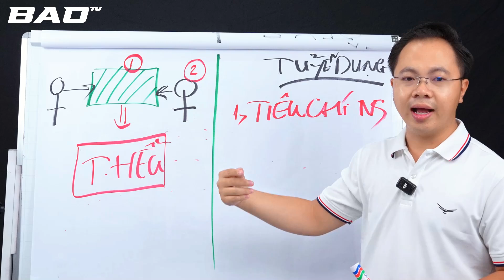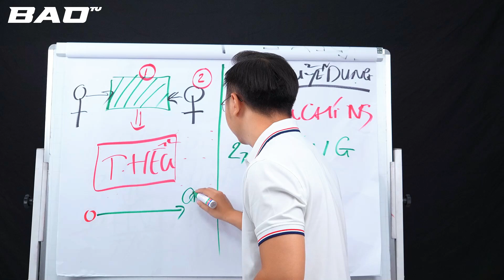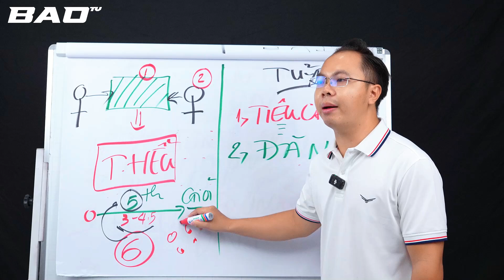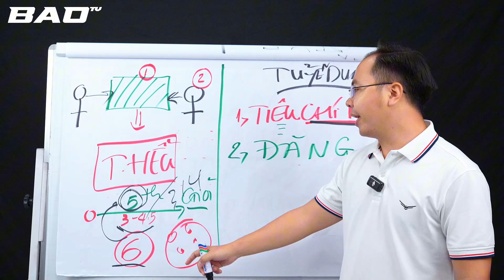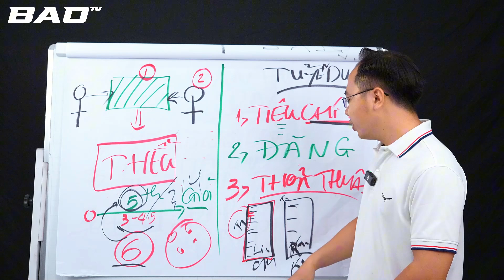Chiến lược tuyển dụng nhân sự giỏi trong kinh doanh | Trần Võ Bảo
Video này sẽ giới thiệu với bạn về chiến lược tuyển dụng nhân sự giỏi trong lĩnh vực kinh doanh. Hãy cùng Trần Võ Bảo khám phá cách tuyển dụng nhân sự hiệu quả để phát triển doanh nghiệp của bạn!